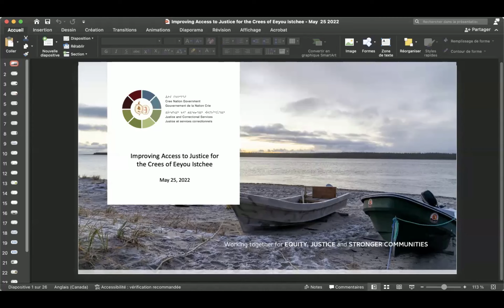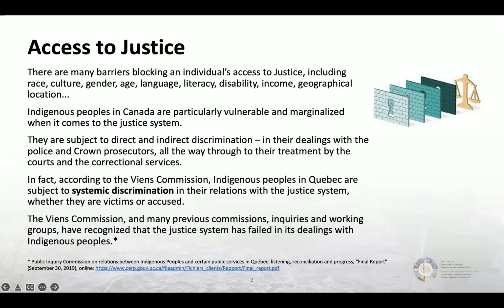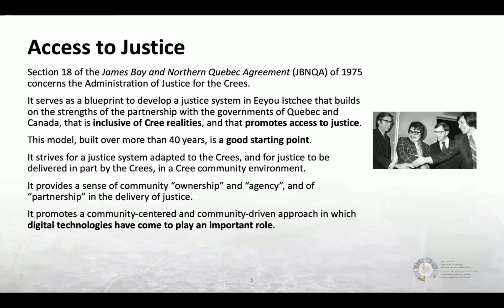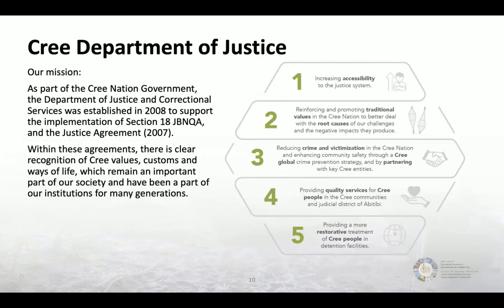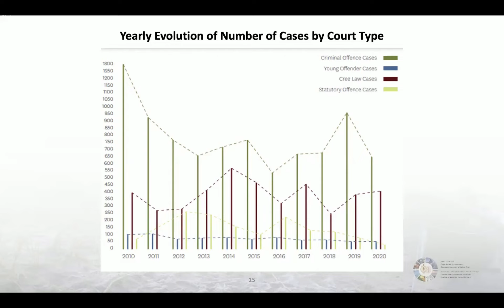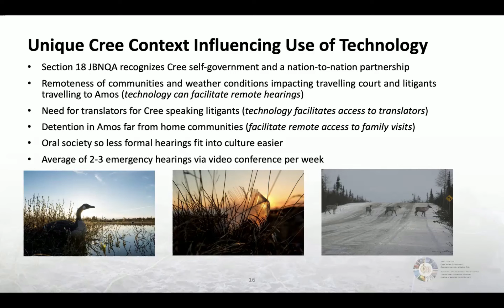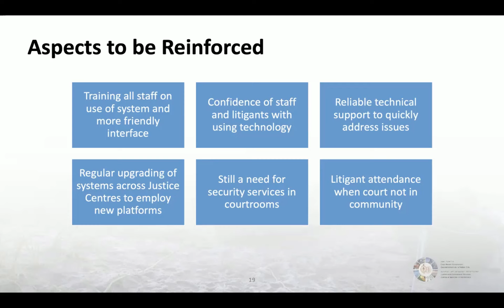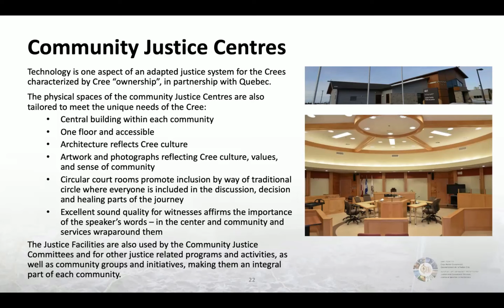Cultural Accessibility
Speakers: Karine Gentelet and Donald Nicholls